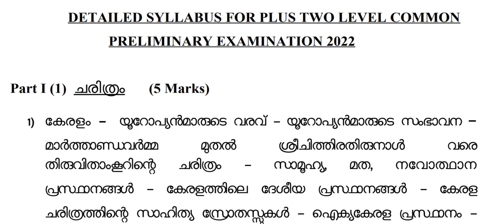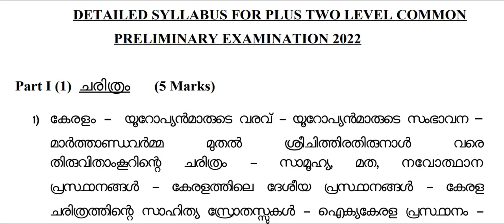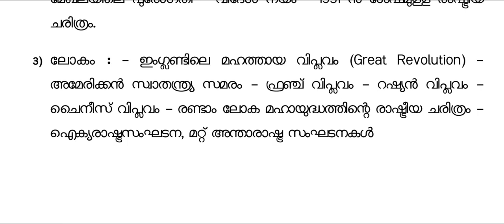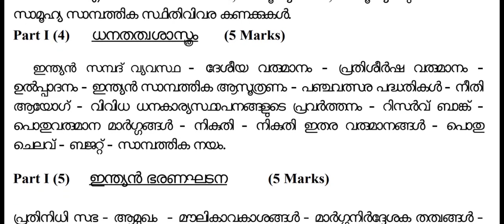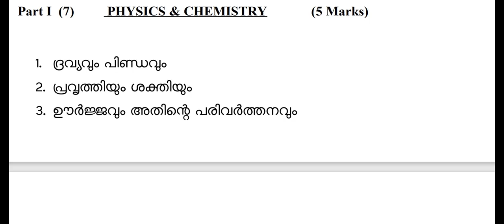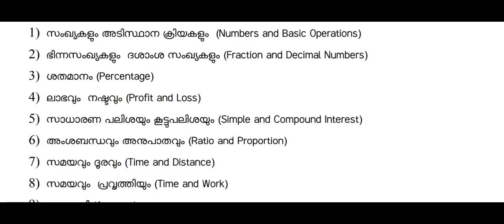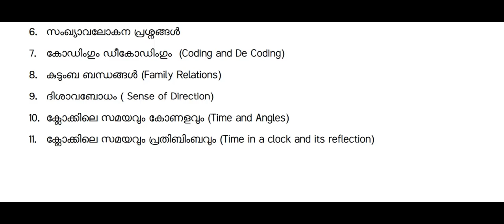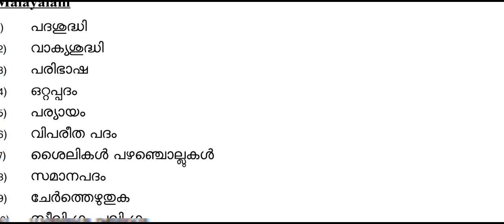Plus two Preliminary detailed syllabus|12th level preliminary Class| @LGS Topper